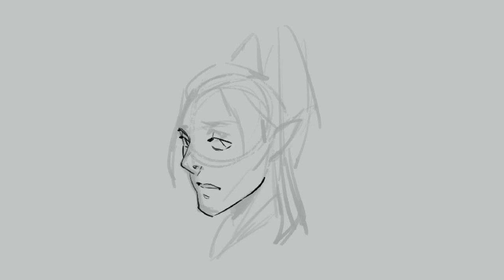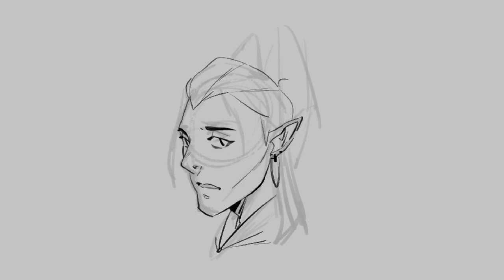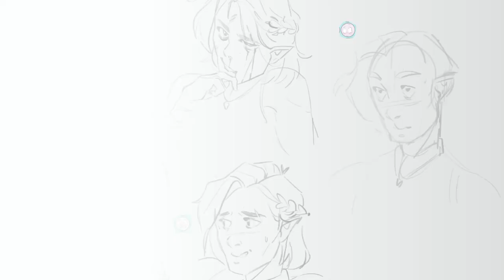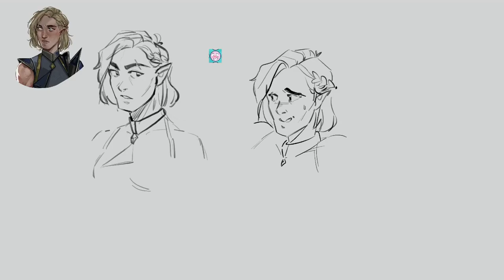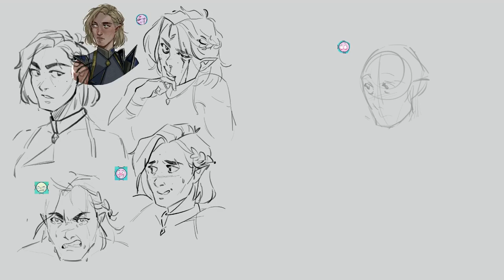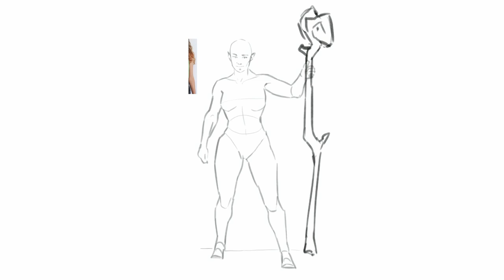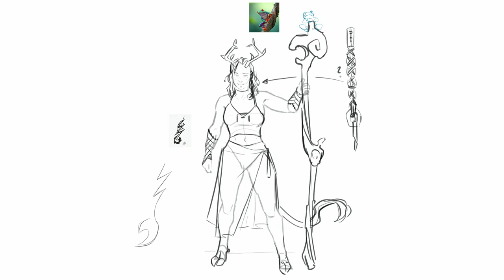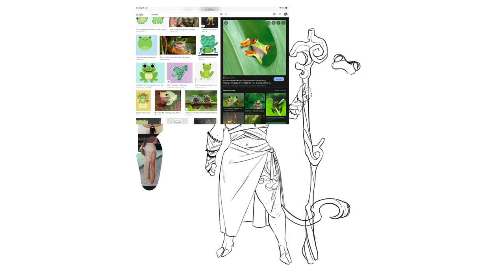Art and Procrastination⌛ Self Sabotage for Artists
Hey, in this video I tackle self sabotage for artists and share useful tips on how to stop procrastinating from art as well as the psychology behind procrastination and self sabotage. In other words, this is me rambling a bit about my own experiences and what helped me so far. Hope you enjoy it!

Wanna be buddies? :)

Timestamps:
0:00 Triggerwarning
0:34 Intro
1:49 Disclaimer
2:05 Definition of Self Sabotage
2:45 What is Procrastination and why do we procrastinate?
3:34 My personal experience
4:20 Unconscious Fears & recognizing them
6:06 Know yourself
6:34 Setting yourself up for Success
7:00 Eliminating Distractions
7:30 Decluttered Workspace = Decluttered Mind
8:08 Leave room for joy
8:22 Lists, Lists & More Lists
9:20 Make A Plan